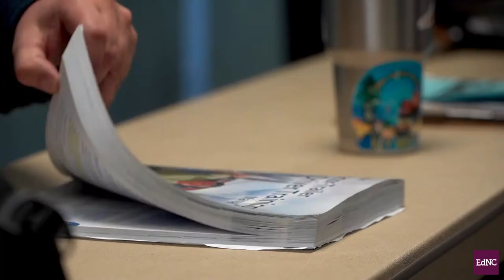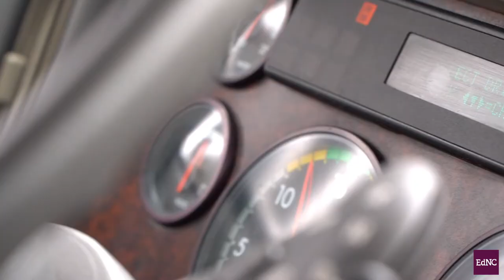CCC&TI Truck Driver Training